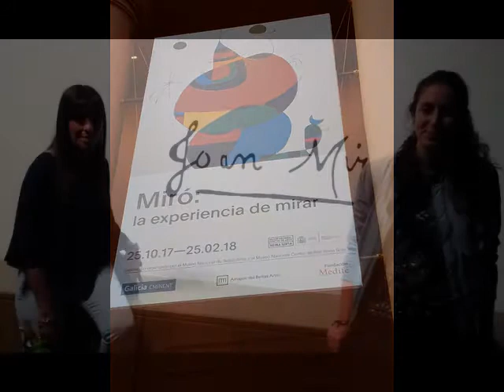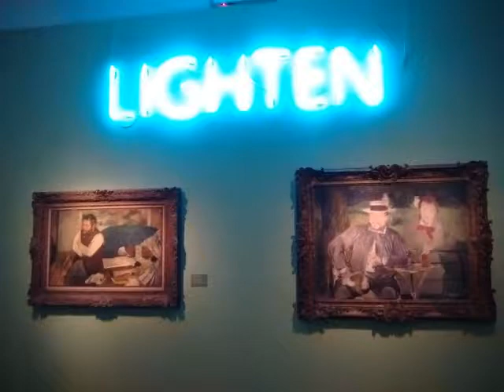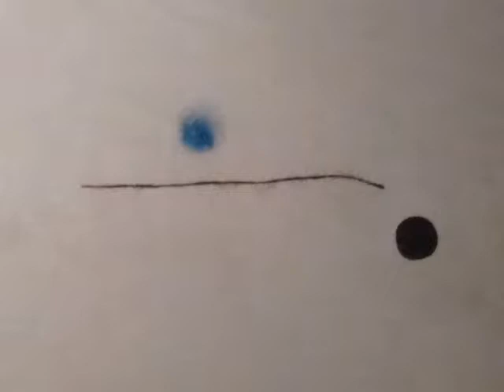JOAN MIRO EN BAIRES GABRIELLAINVIAGGIO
RECORRIDA DE GABRIELLAINVIAGGIO POR LA MUESTRA DE JOAN MIRO EN BUENOS AIRES EN 2017 Y POR LA COLECCION PERMANENTE DEL MNBA